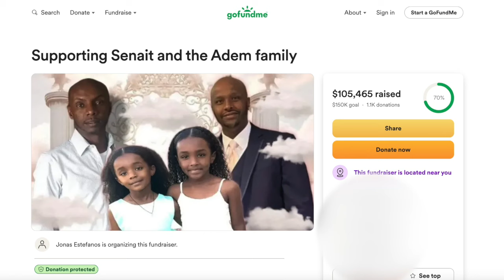How neighbors are honoring the four victims of a deadly house fire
The investigation into the deadly home fire in the southwest valley is still ongoing and Clark County says it could last more than a month.